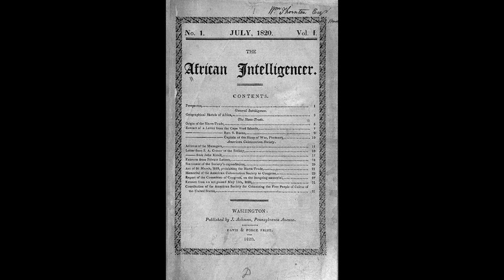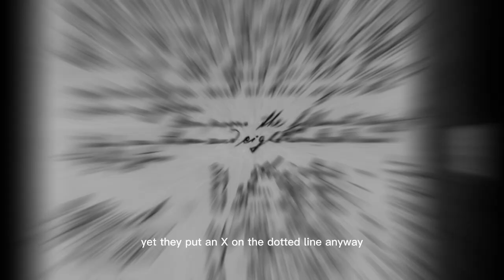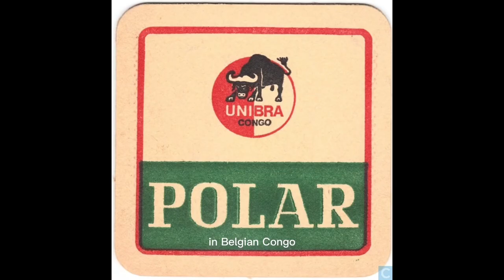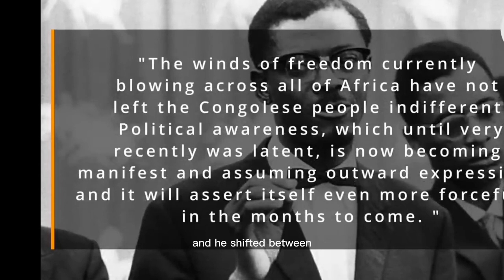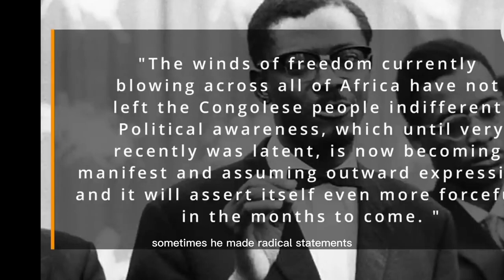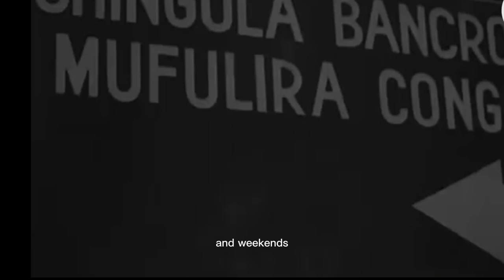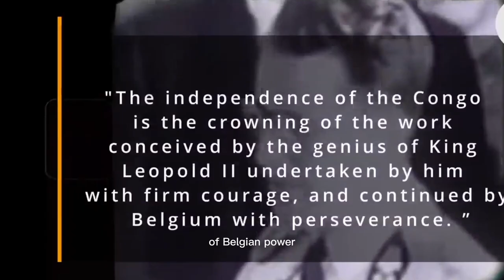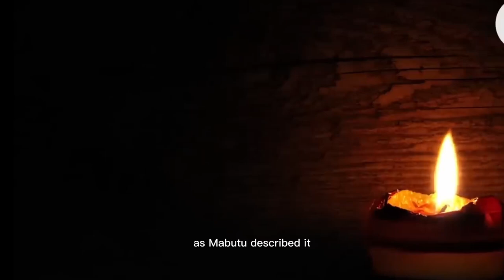Belgium's Colonial Past in Congo and the Assassination of Patrice Lumumba: Uncovering the Dark Truth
n this video, we delve deep into the painful history of Belgium's colonial past in Congo, which spans from the late 19th century until Congo's independence in 1960. We examine the impact of colonialism on the people of Congo and the devastating legacy it left behind.

Furthermore, we explore the life and legacy of Patrice Lumumba, the first democratically elected prime minister of Congo, who was assassinated in 1961 in a plot backed by Belgium and the United States. We highlight the significance of Lumumba's contribution to Congo's independence movement and his vision for a united and prosperous Congo.

Through interviews with historians and experts, archival footage, and on-location footage from Congo, this video aims to shed light on the atrocities committed during the colonial period and the assassination of Lumumba, as well as provide a deeper understanding of the lasting impact of colonialism in Congo and beyond.

Join us on this journey to uncover the dark history of Belgium's colonial rule in Congo and the tragic fate of Patrice Lumumba.